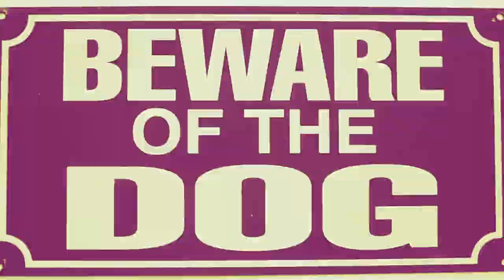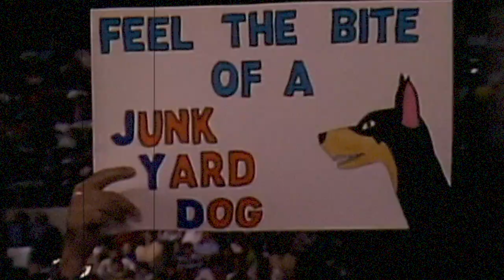Queen "Another One Bites the Dust"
a tribute to the Junkyard Dog
RIP JYD